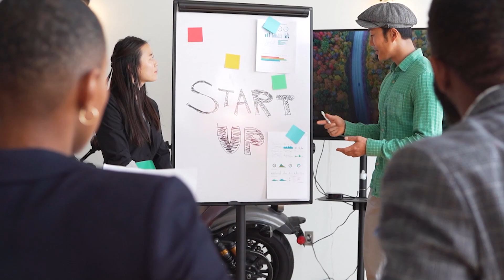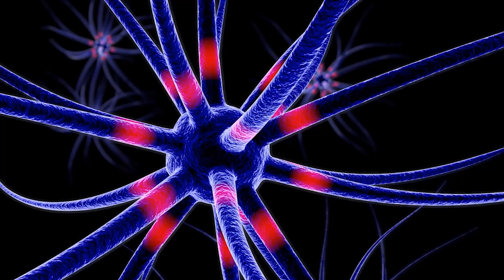எலன் மஸ்க் இன் மனித மூளையை கட்டுப்படுத்தும் சிப் அறிவியல் உலகின் புதிய படைப்பு